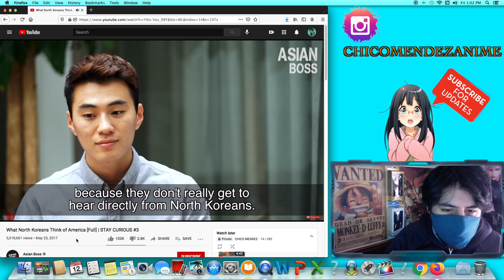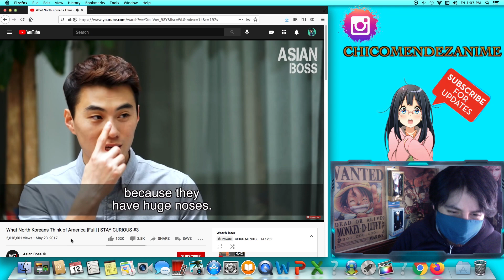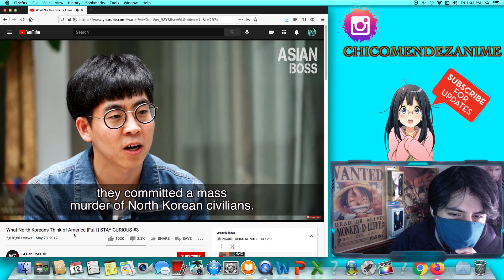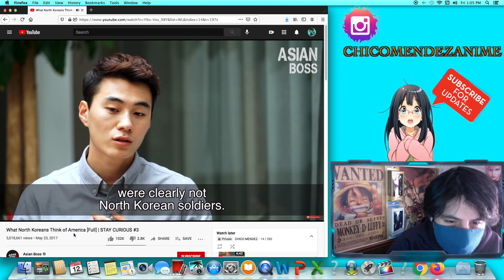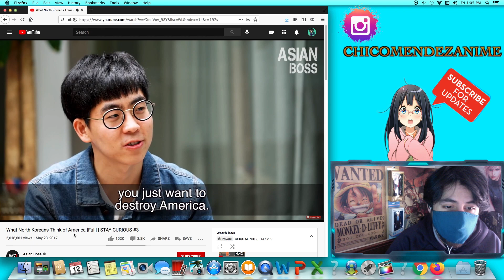North Koreans View Americans as Titan Devils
So interesting video I found out about how North Koreans View Americans. Literately reminded me of Attack on Titans and how each civilization views the other as devils :o

Any suggestions please ask as well. People have asked me for crazy request already and i have made videos already for them so DON'T BE SHY!

All rights to the song and images are not owned by me either so GO SUPPORT THE OFFICIAL RELEASE! :D  AGAIN I DO NOT OWN THIS"Copyright Disclaimer Under Section 107 of the Copyright Act 1976, allowance is made for "fair use" for purposes such as criticism, comment, news reporting, teaching, scholarship, and research.